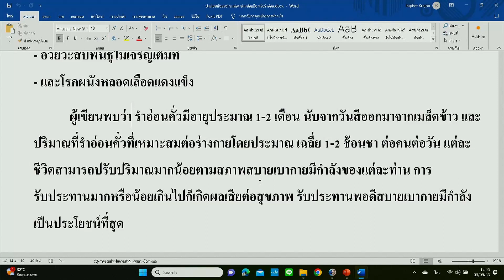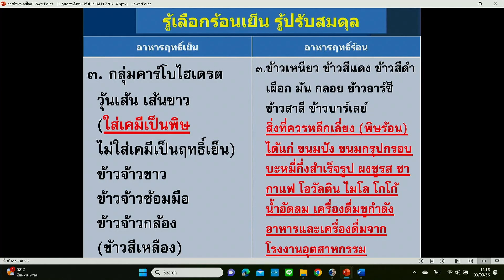ขอคำแนะนำการรับประทานรับคั่วสำหรับผู้ป่วยและบุคคลทั่วไป